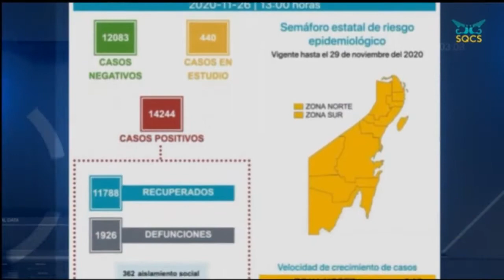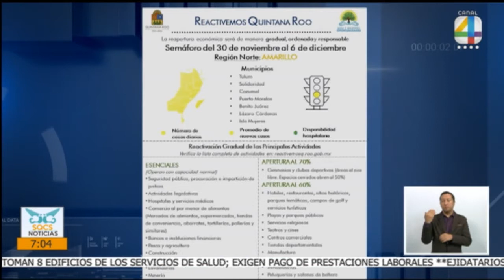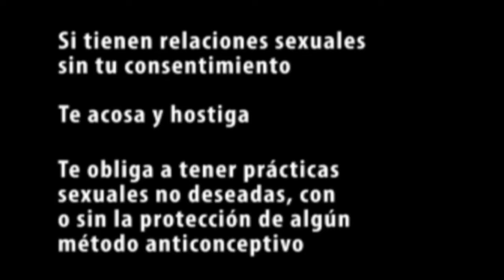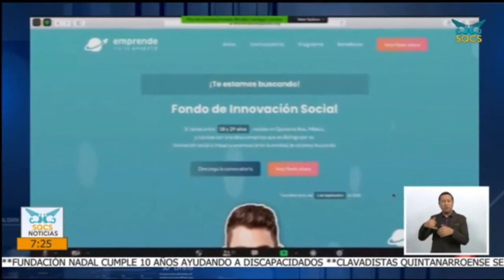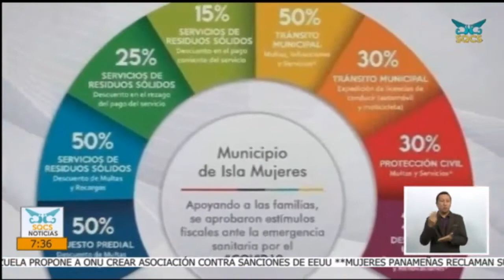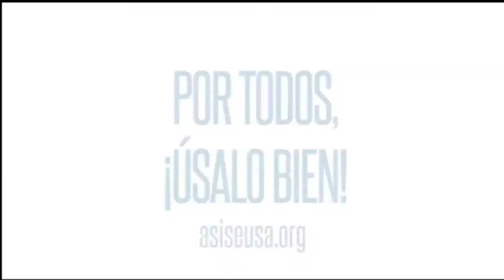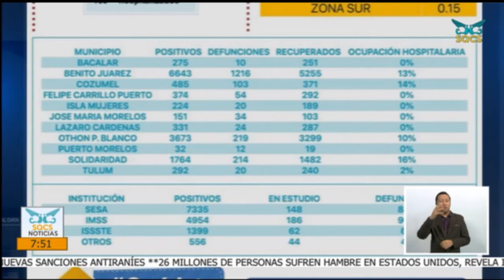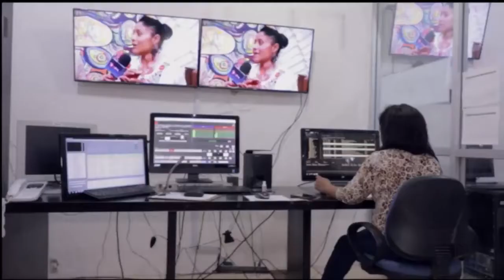27-Noviembre-2020. SQCS Noticias Primera Emisión.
27-Noviembre-2020. EnVivo a través del Sistema Quintanarroense de Comunicación Social - SQCS en nuestra Primera Emisión de SQCS Noticias con la conductora Rocio Cano Suari. FBLive YTLive SQCSRadioyTV Martha Silva Martinez Carlos Joaquín.